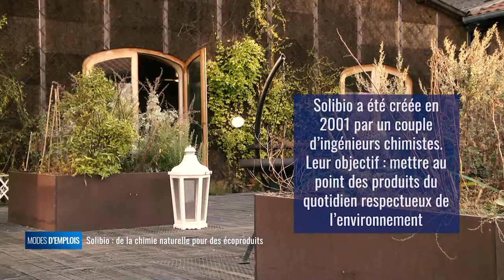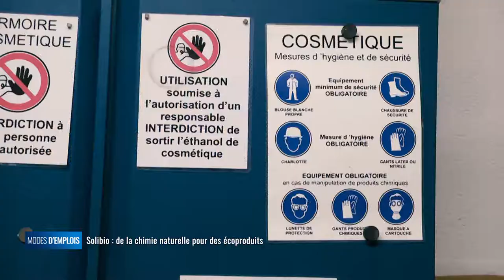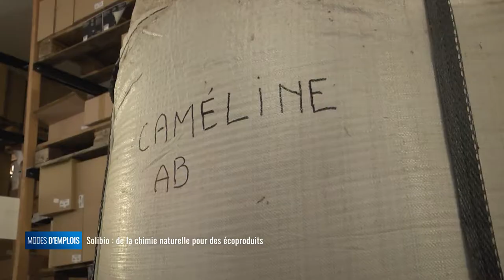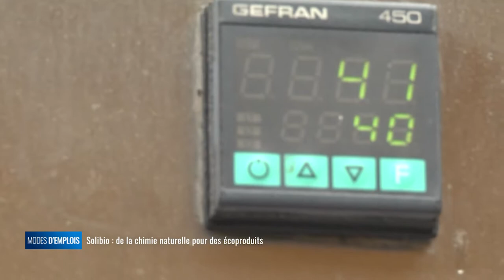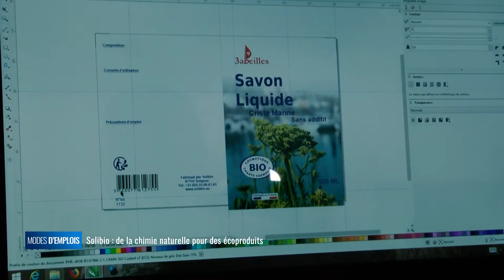Modes d'emplois - Solibio: de la chimie naturelle pour des écoproduits